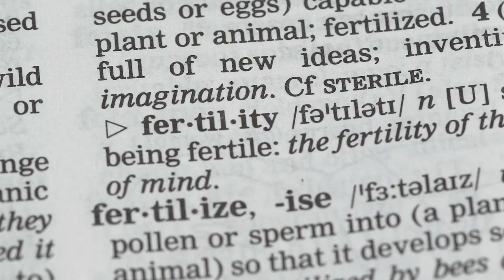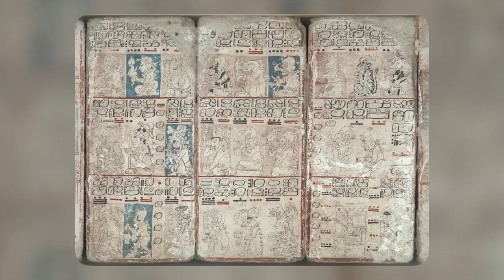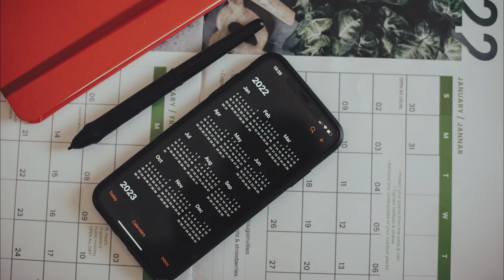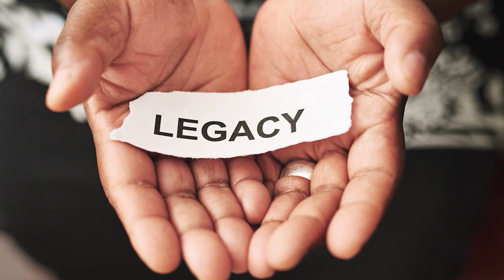Explore The Ancient Maya: 15 Facts You CAN'T Miss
The Ancient Maya - from their amazing cities filled with pyramids to their astronomical and mathematical knowledge have been the motivation behind countless expeditions in the jungle driving explorers on the quest to understand the mysteries of the Maya culture. Join us as we explore the lost world of the Maya and take a look at 15 Aspects of their culture that have captured the imagination of numerous generations of people!

If you could travel back in time to the ancient Maya civilization, what aspect of their culture would you be most excited to experience firsthand? 🕰️🌿
Which ancient Maya invention or discovery do you think has had the most significant impact on our modern world? 🗿🌎

📔Chapters:
0:00 Introduction: Welcome to the Ancient Maya Civilization
0:22 The Origins and Ancestors of the Maya Civilization
0:45 The Maya Timeline - A Blast from the Past
1:17 The Ancient Metropolises - Maya Cities and Mysterious Pyramids
2:23 The Maya Economy - Trading, Currency, and Agriculture
3:06 The Maya Pantheon - Gods, Goddesses, Rituals, and Ceremonies
3:47 The Maya Ballgame - Sport or Sacrifice?
4:18 The Maya Writing System, Number System, and Codices - Glyphs, Math, and Ancient Books
4:48 The Maya Calendar and Astronomy - More Than Just 2012 and Stargazing Masters
5:24 Maya Art, Craft, and Fashion - Beauty in Detail and Dressing Up Ancient Style
6:01 The Maya and the Natural World - Flora, Fauna, and Medicine
6:34 Maya Cuisine - Corn, Chocolate, and More
7:12 The Role of Women and Famous Rulers in Maya Society
7:45 The Collapse of the Maya Civilization and The Spanish Conquest - What Happened?
8:13 Lost Maya Cities - Recent Discoveries
8:36 Maya Myths, Legends, and Modern Legacy
9:00 Farewell to the Maya World - Keep Exploring!

This video is a historical recreation and may contain fictional elements and interpretations. The views and information presented in this video are solely those of the author and should not be taken as fact. The author does not assume responsibility for any errors or inaccuracies in the content of this video.

We aim to cover facts about The Ancient Maya, the ancient maya facts,The Lost World of the Maya,,understand ancient maya Civilization,discover the Maya facts,Mayan History,Mayan culture facts,empire maya.